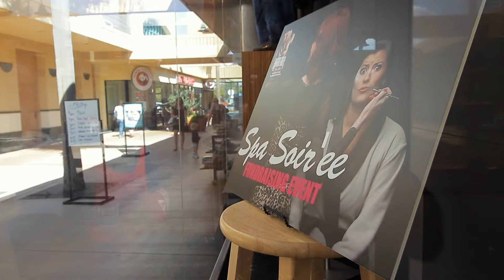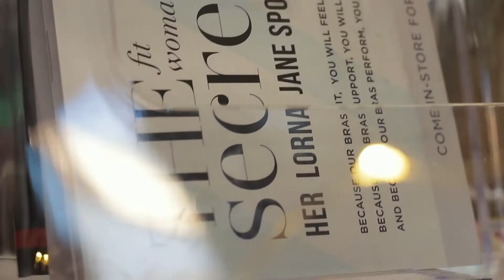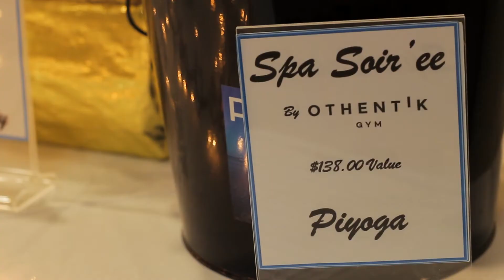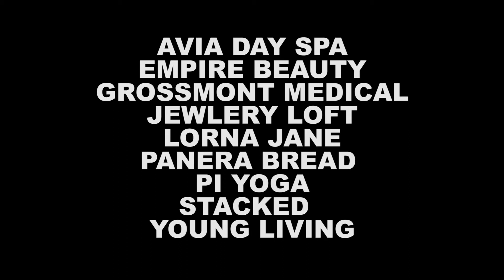Spa Soiree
We enjoyed an afternoon of beauty and relaxation. After working hard all week - thank you for letting us pamper you!

The spa day began with a short group yoga class for balance and grounding. Then we’ll treat you to hors d’oeuvres and a light lunch with wine as you receive your choice of three beauty services from our menu. Finish your day with a photo session.Spa Soirée Services

Raindrop Therapy Massage
Eye Brow Sculpt & Fill or Dye
Manicure
Hair Updo
Full Face Makeup
Accupuncture
Foot Detox

Othentik Gym is passionate about wellness and about helping women to develop their own natural strength and abilities.

With classes and private coaching available in a wide variety of disciplines, you can design a well-rounded fitness program tailored to your own needs. Guided by a mentor who will inspire you to attain your goals, you can build a strong foundation that will allow you to focus your training and conquer the demands of your busy life.